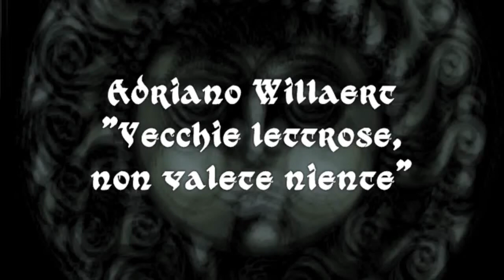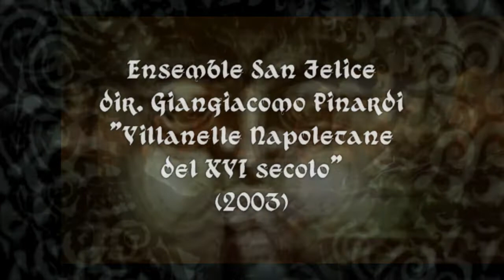Ensemble San Felice "Vecchie lettrose, non valete niente"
Villanesca di Adrian Willaert (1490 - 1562) tratta da " Villanelle napoletane del XVI secolo" (2003) nell'esecuzione dell' Ensemble San Felice diretto da Giangiacomo Pinardi.
Dipinti del pittore fiammingo Pietro Paolo Rubens (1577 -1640).

Vecchie letrose, vecchie letrose, non valete niente
Se non a far l'agguaito, se non a far l'agguaito per la chiazza:
Se non a far l'agguaito per la chiazza, per la chiazza.

Tira, tira, tira, tira tir’alla mazza.

Vecchie letrose, vecchie letrose, scannaros’e pazze!